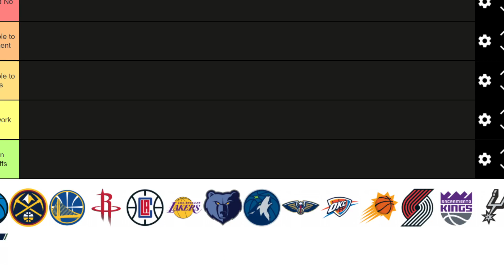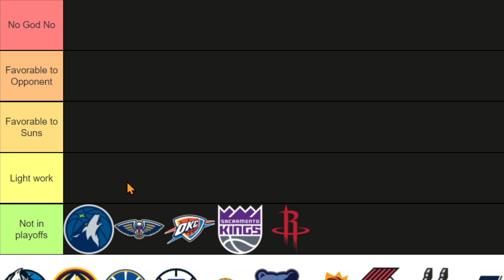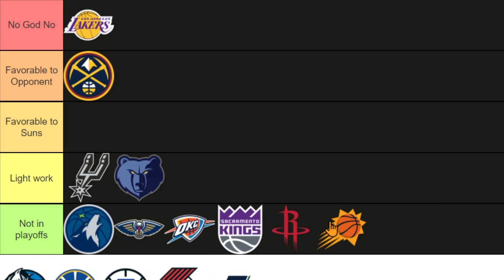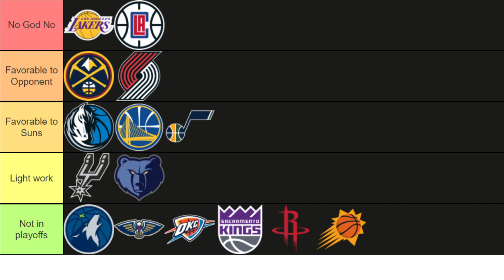Rankings Suns Playoff Opponents